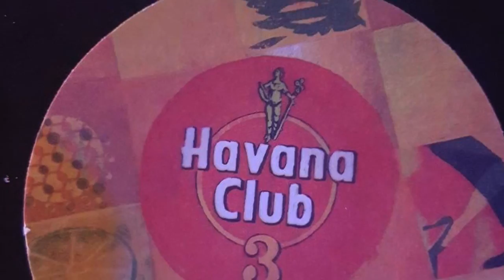Cuba Vacation 2017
Las aventuras de Daniela y Luis